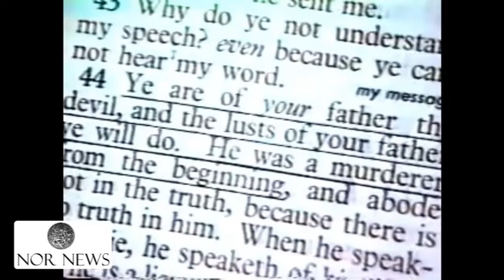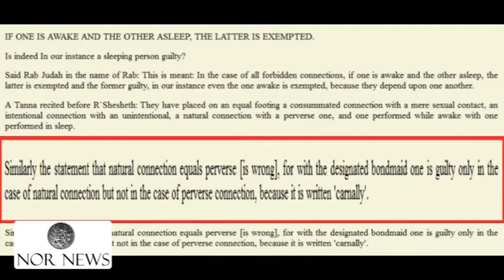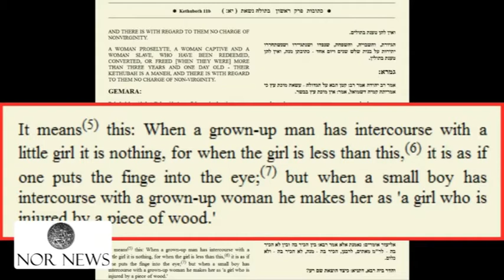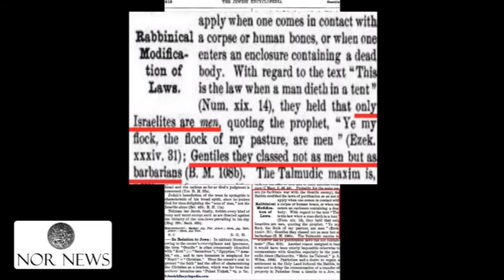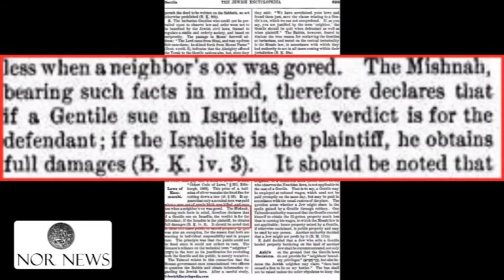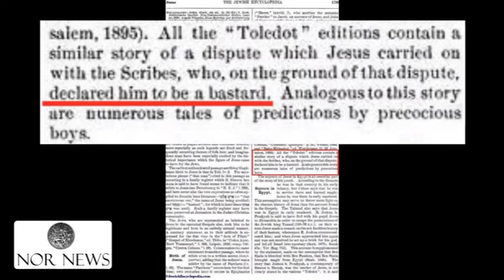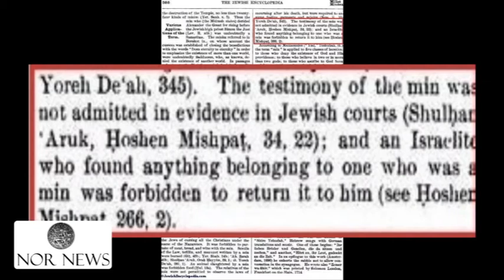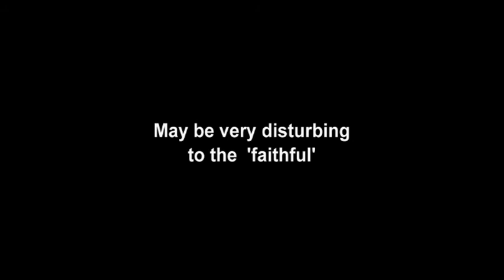The Babylonian Talmud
A closer look into the doctrines & writings of the Talmud.

related
The Prologue & Epilogue of a 1920 edition of the 'Protocols of Zion'